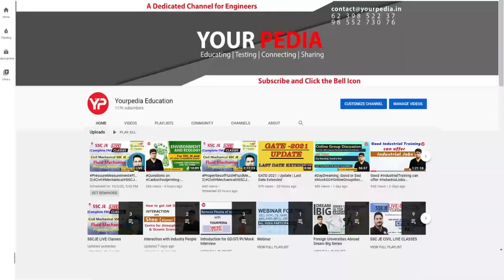Campus placement in Mercedes Benz | Angshuman IIT Guwahati MTech | GD & Interview preparation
Campus placement in Mercedes Benz | Angshuman IIT Guwahati MTech | GD & Interview preparation  | This video contains the interaction of Dr Vijayender with Angshuman  who recently got selected in Mercedes Benz form IIT Guwahati. Angshuman is from Mechanical Branch. In this he shared his complete success journey from so many failures in so many Interviews of various organisations. He also discussed about the importance of GD & Interviews marks if your written marks are at the verge of cut off.

During selection interview following points are discussed:

1. What is best way to prepare for PSU
2. How to crack interview of PSU
3. How to get into M Tech, MS, PhD in IIT   NIT   IIIT   IIM
4. What  HR questions are asked in PSU interviews
5. How was the journey of preparation of PSU and IITs
6. What types of questions were asked in the interview
7. Information about the PSU, Job, M Tech, MS, PhD course in particular IIT or  NIT
8. Placement opportunities in particular department of IIT  NIT etc